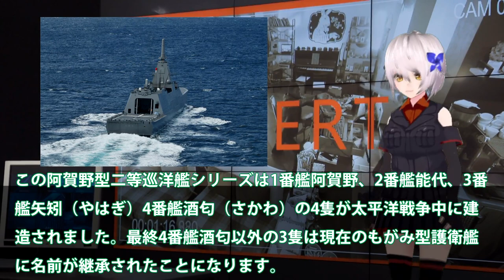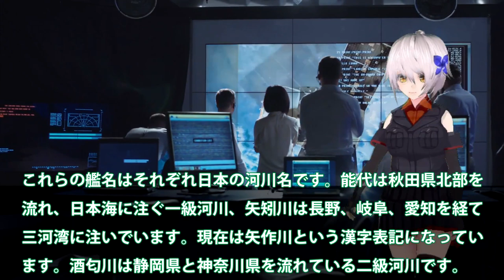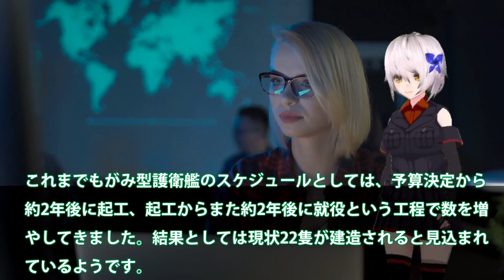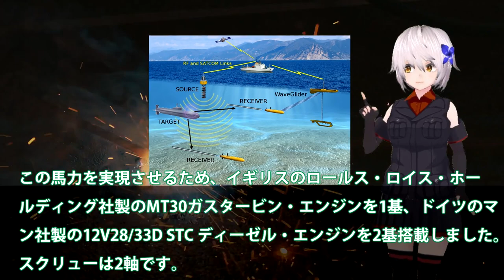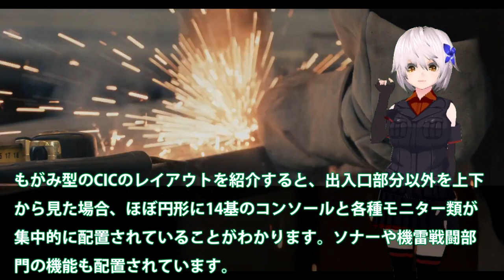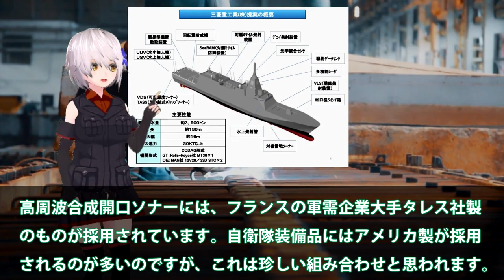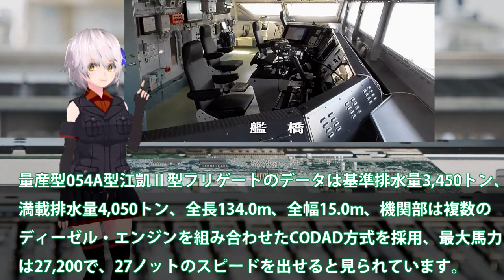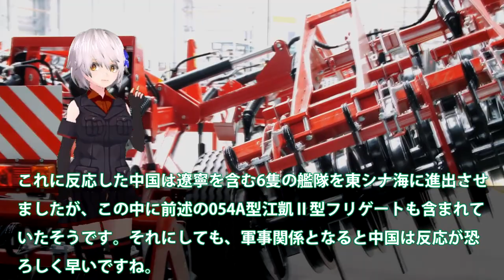【軍事解説】海自最新鋭護衛艦FMMあがの進水か！マジでヤバい日本の建造能力に中国恐れた？最新鋭ハイテクAI機器は最強・・・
関連動画
【日本初】LNG燃料フェリー「さんふらわあ くれない」 命名・進水式 -Japan&#39;s 1st LNG-fueled Ferry Sunflower Kurenai
【タカオカ解説】緊張高まる東アジア情勢　中国の新空母進水、ロシア艦艇は太平洋側にまで出没…その狙いは？

引用・転載「出典：海上自衛隊ホームページ」
引用・転載「出典：航空自衛隊ホームページ」
引用・転載「出典：陸上自衛隊ホームページ」

『全長84m・排水量3000t』“国内最大級”海上自衛隊の最新式潜水艦「迅鯨」の進水式（2022年10月12日）